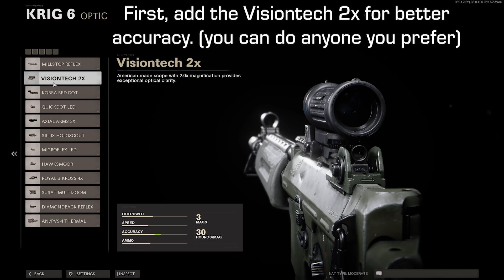Cold War Warzone - Creating Hidden Weapon Variants Part 1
Hello everyone, welcome to Creating Hidden Weapon Variants in Call of Duty Black Ops Cold War Warzone! With Season 2 of COD coming out next week, I thought I would start this series now before the new update guns drop so I can make another part with them in the Gunsmith.